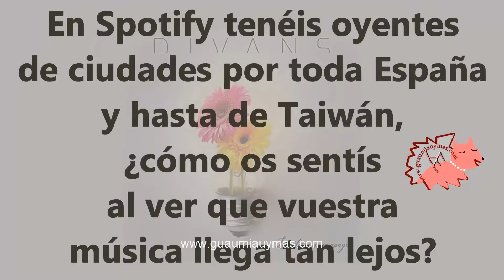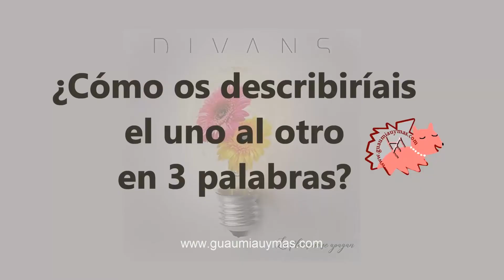Entrevista con DiVans sobre LAS FLORES NO SE APAGAN , composiciones , discos , próximos proyectos...